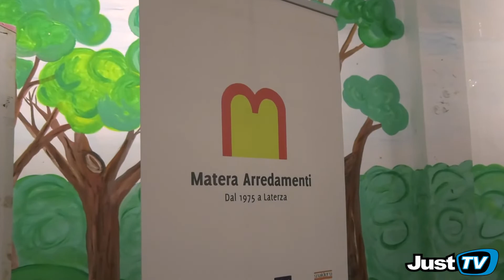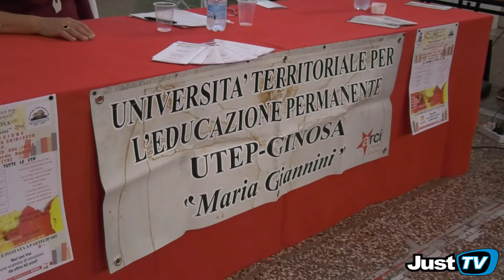Ginosa-presentazioone:" Corsi UTEP, anno accademico 2019-2020"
Università Territoriale per Educazione Permanente, UTEP "Maria Giannini"